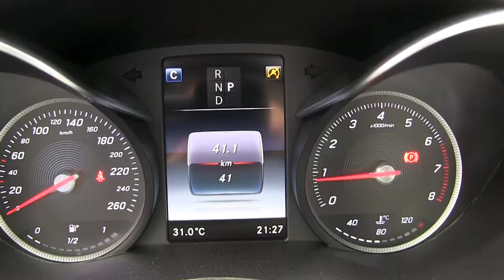Mercedes Benz / C 200 CGI Sport / 2018 / JF642342